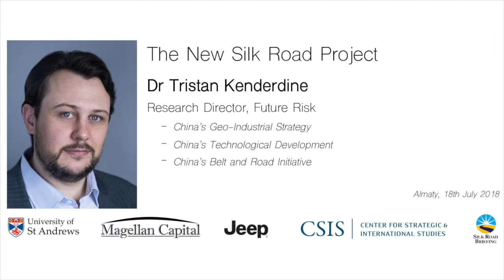China’s Geo-Industrial Strategy | Tristan Kenderdine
Tristan Kenderdine, Research Director at Future Risks, discusses how Kazakhstan can be a seafaring nation, China’s geoindustrial strategy and the Belt and Road Initiative in a single image.

The New Silk Road Project channel features interviews from key actors and academics related to China’s Belt and Road Initiative, focusing on its trade and foreign policy aspects.

In June 2018, the team travelled from London to Yiwu in Eastern China documenting some of its key emerging economic corridors and conducting interviews at critical infrastructure hubs along its land based components. It aims to compile the most geographically comprehensive and authoritative set of interviews on the topic to date.

The New Silk Road Project is supported by Jeep, Center for Strategic and International Studies, University of Saint Andrews, Dezan Shira and Magellan Capital.

Interviewer: Charles Stevens
Producer: Tom Groves
Editor: Tom Groves, Charles Stevens
Graphics: William Chamberlain
Recording: Tom Micklethwait, Robert Krawczyk, Wade Shepard

Location – Almaty